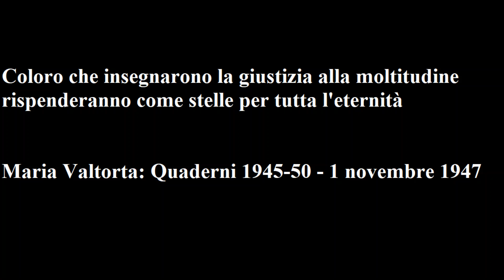Maria Valtorta - Quaderni 1945-50 - 1 novembre 1947: Coloro che insegnarono la giustizia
Maria Valtorta - Quaderni 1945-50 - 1 novembre 1947: Coloro che insegnarono la giustizia alla moltitudine risplenderanno come stelle per tutta l’eternità

Ore 10

Seguo la S. Messa trasmessa da Radio Francia. Sento nominare le 12 tribù coi loro 12.000 segnati… Dico: “Mi toccherà un giorno, o Signore, essere fra essi? Per godere Te, non per avere celebrazione sulla Terra, lo sai. Ma mi pare di aver fatto sempre così poco e così male!”.
 Mi risponde il mio dolce Gesù:
 «Più ancora che per i tuoi meriti personali, dei quali sono forti e degni di questo luogo, sollecitamente, l’amore e il dolore, tu vi perverrai perché molti hai salvato e salverai col tuo olocausto e colla tua missione di “portavoce”. Sta’ in pace. Coloro che per te vengono a questa pace – e Io li conosco in anticipo – ti costruiscono il trono su cui sarai beata.
 Ricorda, è parola della Sapienza: “Coloro che insegnarono la giustizia alla moltitudine risplenderanno come stelle per tutta l’eternità”.
 Tu, reclusa e crocifissa, sei un piccolo maestro dal volto nascosto. Non ti conosce il mondo. Ma ciò che hai imparato da Me per insegnarlo al mondo ti ascrive alle schiere di coloro che insegnano la giustizia alla moltitudine, e perciò ti verrà dato ciò che è promesso a Daniele per parola dell’arcangelo Gabriele, il messaggero di Dio. Sta’ in pace.»